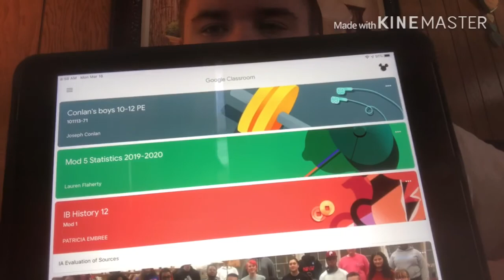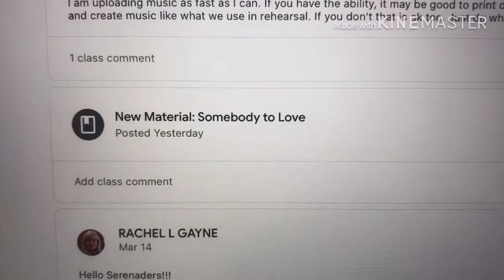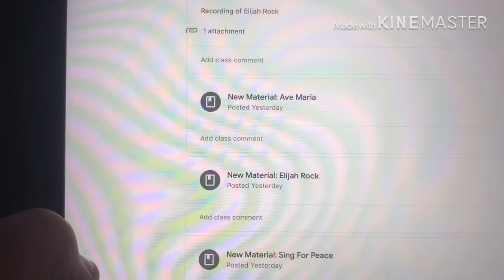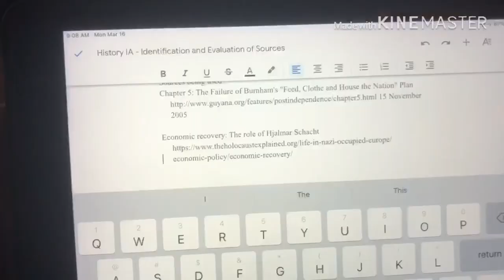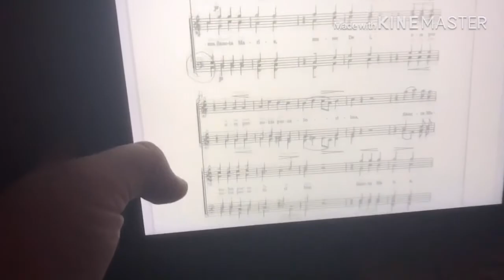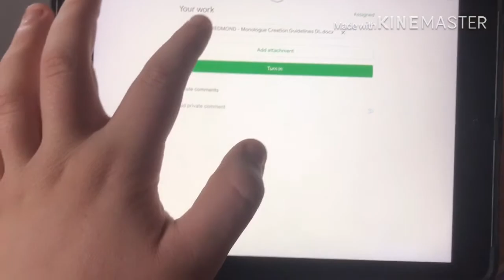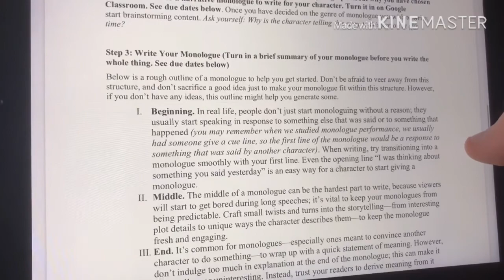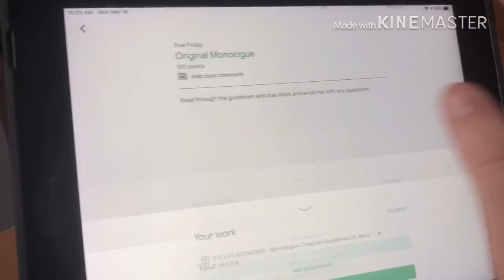Steven’s Vlog #1 - Day 1 of Isolation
Welcome to the first Steven’s Vlog, they won’t be this long all the time, I promise! Today is the first day of isolation due to the coronavirus with the only exciting thing happening today is that I had work! There will be more vlogs coming soon, most likely coming out weekly! There will be more content from me coming soon! Movie reviews, Stuff I Try, vlogs, AirCoaster episodes, singing videos?!, and much more!